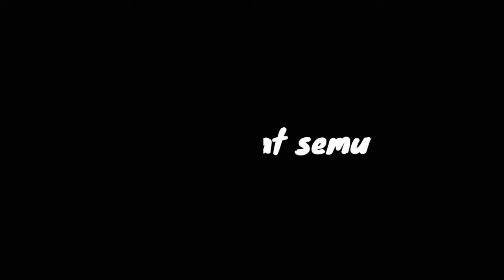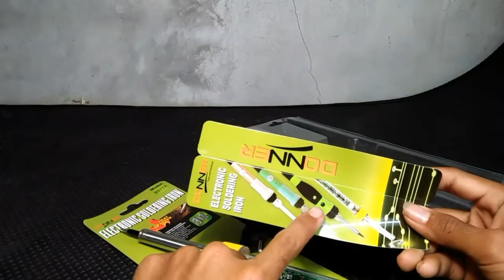REVIEW SOLDERAN 80 W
Halo gaes
Terimakasi sudah menonton vidio ini
Moho dukungannya, semoga bermaan paat

# musik
# lagu
# milli chennel

Trimakasi